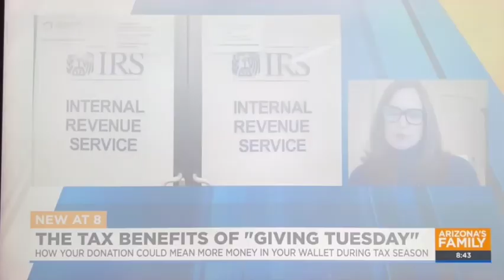Tax-Smart Charitable Giving Strategies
On Giving Tuesday, Versant Capital Management’s CEO Liz Shabaker, CFP, CDC, was a guest expert on Good Morning Arizona to discuss aligning your charitable giving with tax-smart giving strategies.